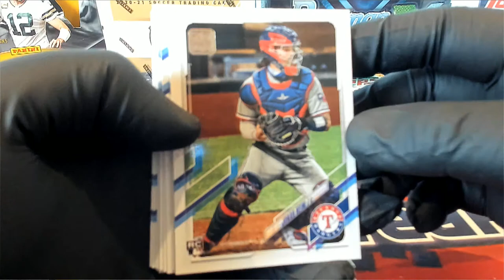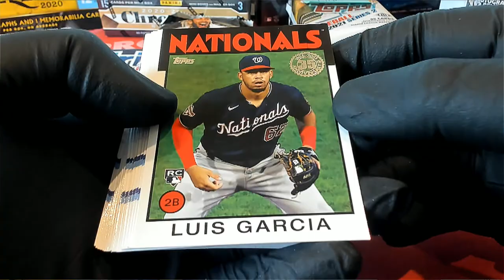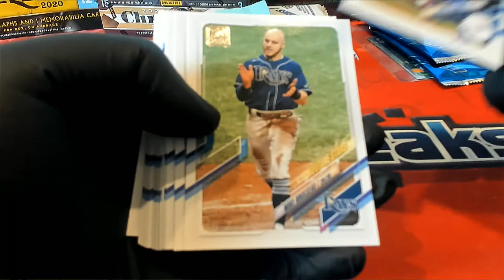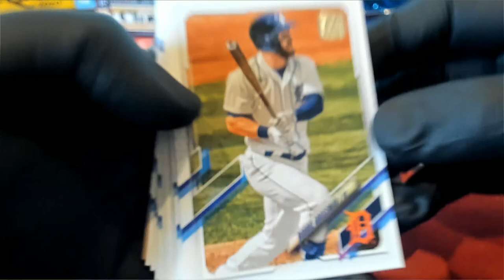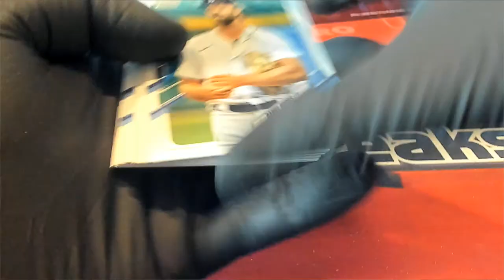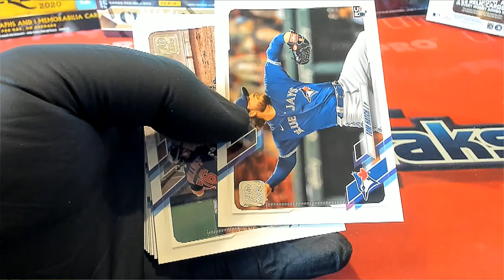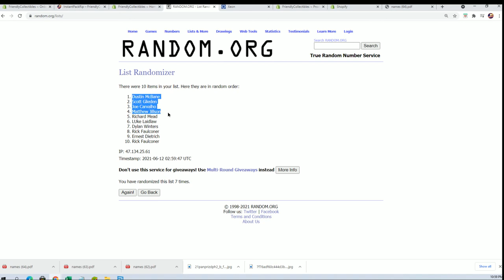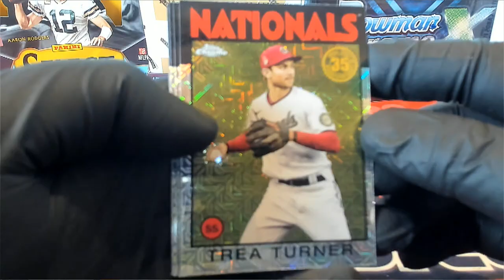2021 Topps Series 2 Baseball Jumbo Box ID 21S2PACKRIP101 4 PACK RIPS AND RANDOM